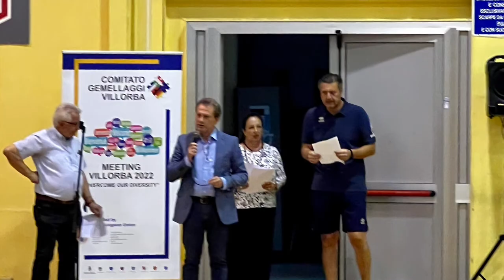incontro internazionale di gemellaggio, Villorba - 2 settembre 2022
Visita Città di Treviso, visita e pic-nic presso Cantina Conti Perocco, evento sportivo con i Baskettosi